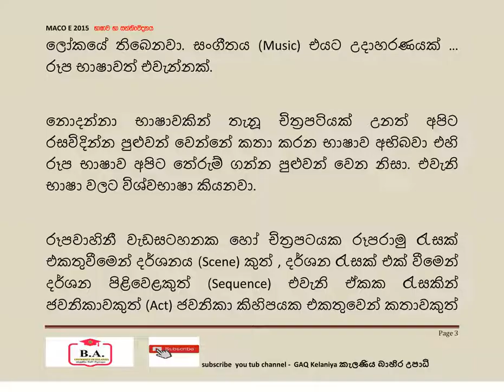රූප භාෂාව MACO E 2025